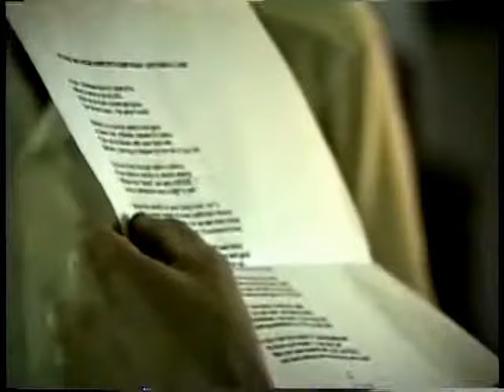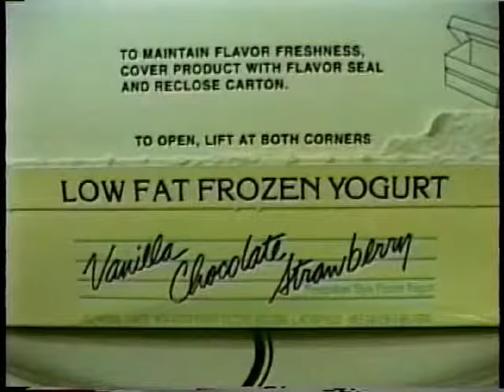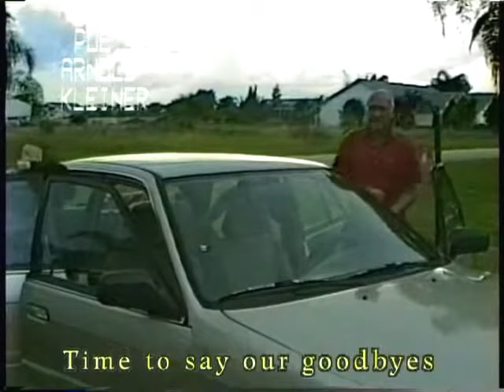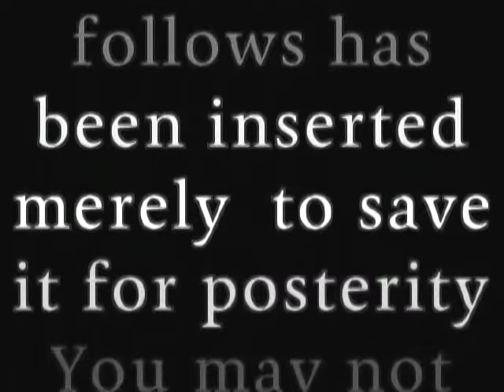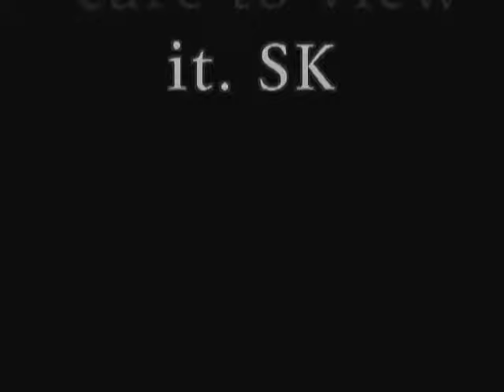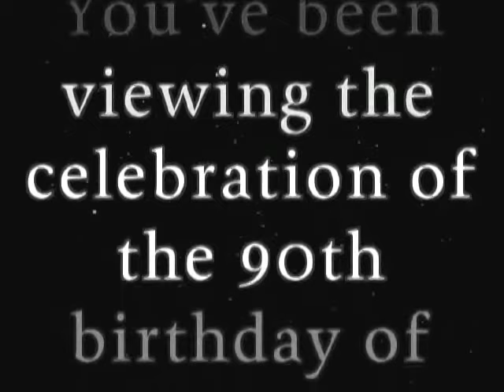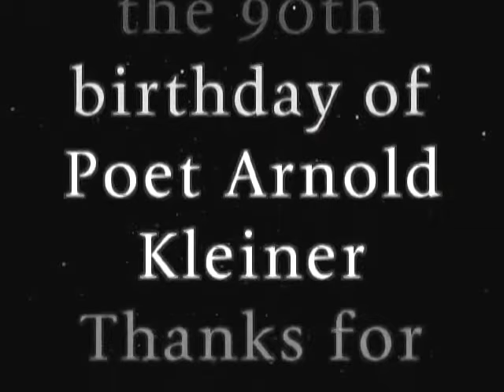ARNOLD KLEINER'S 90TH BIRTHDAY CELEBRATION, OCTOBER, 1995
The family gathers to celebrate Poet Arnold Kleiner’s 90th birthday
on October 7th, 1995. This short video features Judie & Egon Mannheimer, Jill, Richard & Michael Nash, Sara Kleiner, Sam La Duca, Mark and Trudy Kleiner. And, yes, Poet Kleiner does blow out the candles and recite some poetry.